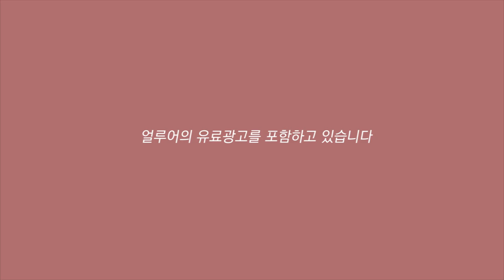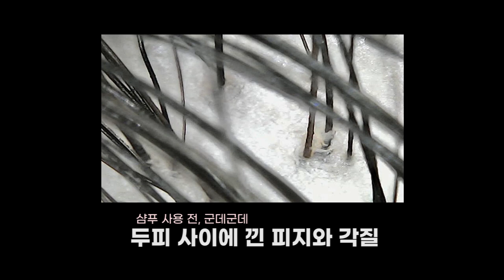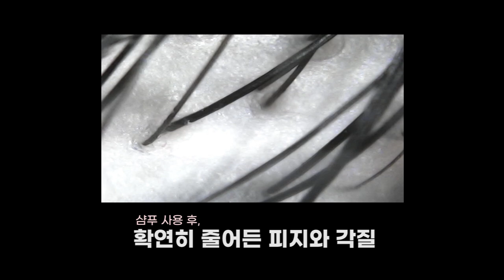2022 얼루어 BEST 오브 뷰티 + 💖롬앤 뮤트럴누드 에디션💖리뷰&메이크업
| 𝙥𝙧𝙤𝙙𝙪𝙘𝙩 |

더샘 커버 퍼펙션 컨실러 펜슬 1.5 내추럴 베이지

피카소 메이크업 스패출라

필리밀리 사각텐션 스펀지

웨이크메이크 소프트블러링 아이팔레트 08웜너트블러링 기획세트

딘토 단테 원바이원 아이 디파이너 411 인더다크

더샘 스튜디오 슬림핏 마스카라 01텐션컬링

롬앤 제로매트립스틱 21스모크드베이지 22모브빈드

롬앤 듀이풀 워터틴트 12캐니언 13커스터드모브

롬앤 베러댄치크 N01너티누드 N02바인누드

| 𝙛𝙤𝙡𝙡𝙤𝙬 𝙢𝙚 |